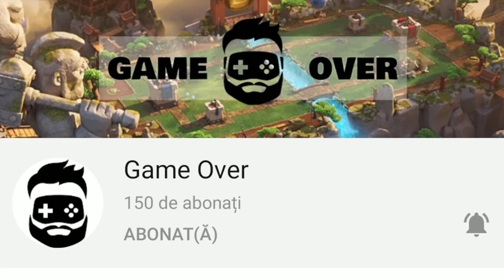DUCEM BARCA LA LINIA DE FINISH | Clash Royale Romania